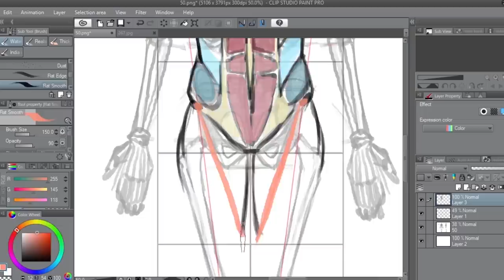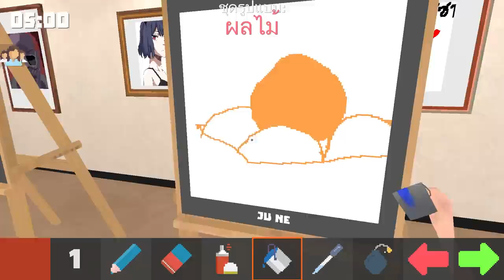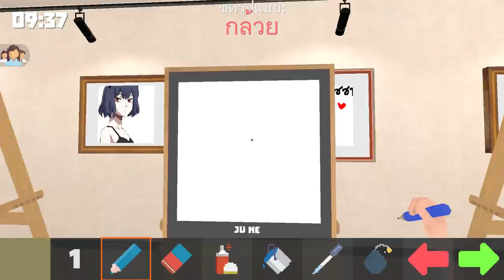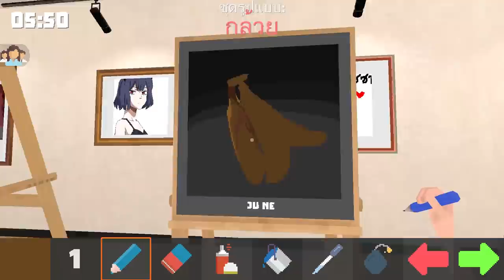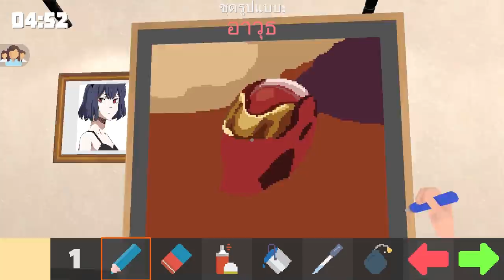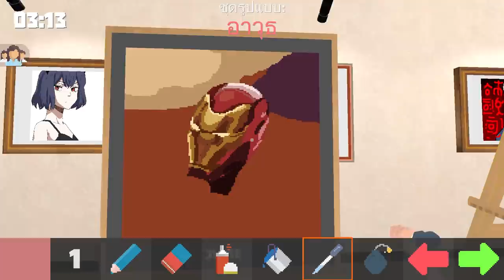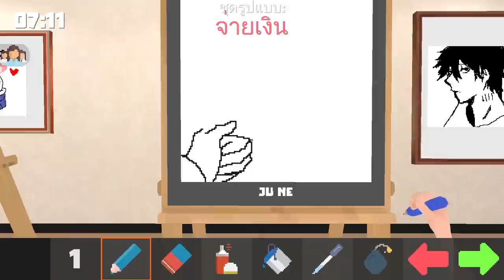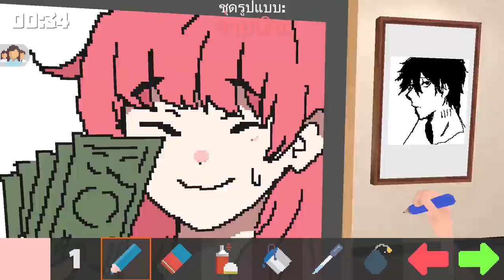Pixel Painter : กล้วย!!?